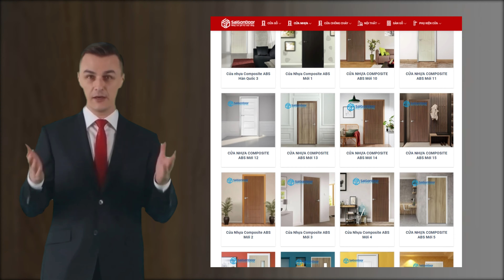🍁 So sánh giá cửa nhựa gỗ composite SaiGonDoor với thị trường hiện nay, giá rẻ chỉ từ 2.950.000đ/bộ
🧗‍♂️Công Ty SaiGonDoor đạt chứng nhận chất lượng ISO: 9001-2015, chứng nhận hợp chuẩn hợp quy theo Tiêu chuẩn Việt Nam, phù hợp với các tiêu chuẩn quốc tế.
dòng cửa gỗ và cửa nhựa, cửa chống cháy và nội thất cao cấp 💞
❤️Hãy để SaiGonDoor làm đẹp cho ngôi nhà của bạn, tạo nên một không gian không những sang trọng đẹp hiện đại mà cũng không kém phần ấm cúng.
🚪 CTY Sài Gòn Door là đơn vị uy tín hàng đầu chuyên sản xuất, gia công các sản phẩm về cửa, nội thất uy tín…đa dạng về kiểu dáng màu sắc, mẫu mã sang trọng với xu hướng thiết kế từ cổ điển cho đến hiện đại phù hợp cho mọi kiến trúc công trình xây dựng.
➡Cầu thang gỗ
➡Giường Ngủ
🏭Cửa Hàng
☎️ Hotline Mobi Quận 7: 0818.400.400
📞 Hotline Mobi Quận 9: 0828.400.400
☎️Hotline Mobi Quận 12: 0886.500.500
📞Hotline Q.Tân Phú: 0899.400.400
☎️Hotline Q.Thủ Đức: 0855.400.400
📞Hotline Phạm Văn Đồng: 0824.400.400
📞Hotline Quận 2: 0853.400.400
☎️Hotline Cần Thơ Miền Tây: 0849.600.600
🚏Showroom I: 511 Lê Văn Lương, Phường Tân Phong, Quận 7, Tp.HCM
📍Showroom II: 535 Đỗ Xuân Hợp, P. Phước Long B, Quận 9, Tp HCM.
📍Showroom IV: 21 Quốc Lộ 1K, Phường Linh Xuân, Quận Thủ Đức, Tp HCM.
📍Showroom VI: 669 Đỗ Xuân Hợp, P. Phước Long B, Quận 9, Tp HCM.
🗺Xưởng Sản Xuất 1: 361 TX25, Phường Thạnh Xuân, Quận 12, Tp.HCM
🗺Xưởng Sản Xuất 2: 81 Võ Văn Bích, Xã Tân Thạnh Đông, Huyện Củ Chi, Tp.HCM
🗺Xưởng Sản Xuất 3: Đường số 9, Phường An Bình, TP.Biên Hòa, Đồng Nai